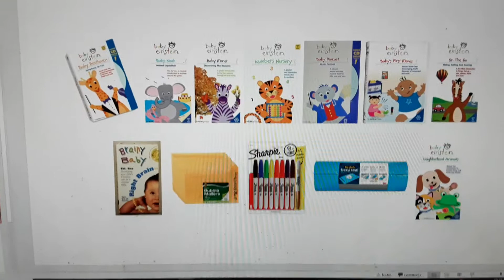Jagger Sending to Brandon